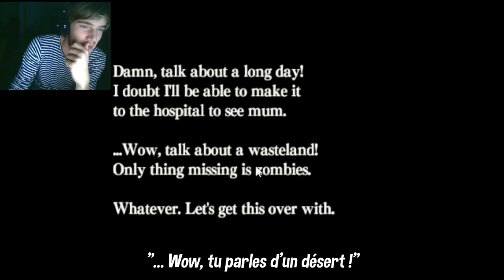WHERE BACK WITH CHP 3 BROS! [Ju On : The Grudge Part 8 VOSTFR]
Please, remember that I'm NOT PewDiePie. I'm just translating him for the French Bros.
S'il vous plaît, rappelez-vous que je ne suis PAS PewDiePie. Je le traduis juste pour les Bros Français.

Obtiens de superbes goodies PewDiePie (US) (EU)
S'il vous plaît :
Ne répondez pas aux spams/trolls.
Ne faites pas la pubilicité de votre chaîne/quoi que ce soit.
Respectez-vous les uns et les autres.
-Mettez simplement un pouce rouge à ce genre de commentaires et signalez-les.
(Afin de rendre la zone commentaires agréable à lire pour tous)

Si vous avez aimé cette traduction, laissez un j'aime et rajoutez-la dans vos favoris. Partagez, cela aide beaucoup ! Merci de votre soutien. :)

BROFIST .